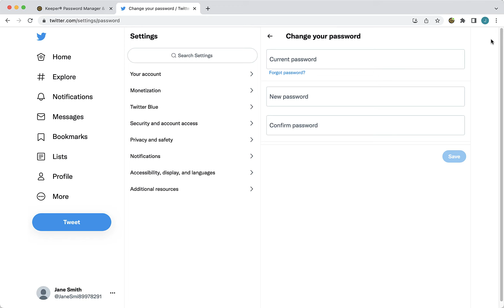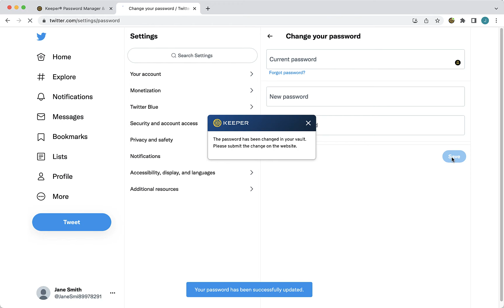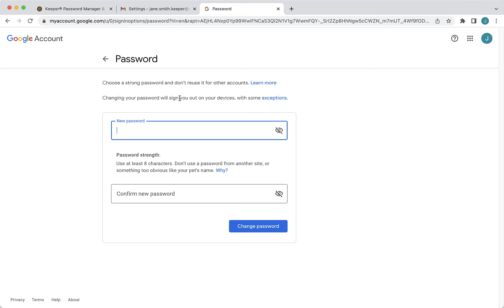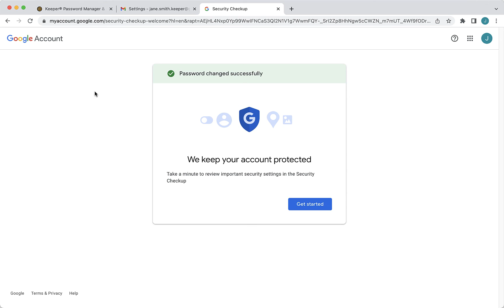Changing Your Passwords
Long, randomly generated passwords that are created for each of your logins helps to protect your accounts from cybertheft and account takeover. Keeper’s Password Generator can create and securely store a strong, unique password for each of your sites and apps with the click of the dice. Be sure to refer to a website’s password requirements when creating a new password. You can adjust a password's characters to meet a site’s unique requirements by dragging the slide bar left and right and utilizing the character type check boxes.

Keeper’s Password Generator is a very useful, time-saving security feature, but it will not automatically change a website's existing password for you. You must visit a site’s "Change Password" page, usually located in the account or privacy settings of the site, to change your existing password to the new, stronger password. This video will review two ways you can change your passwords using Keeper.

The first method uses KeeperFill’s Password Change feature, making the process of changing high-risk passwords easy. Install our KeeperFill Browser Extension to take advantage of this time-saving feature.

To change a password using KeeperFill, navigate to the site you want to change the password for, in this example I am using Twitter. Now locate the “Change Password” page which is usually located in the account or privacy settings of the website. Once there, you will automatically receive a prompt from Keeper asking if you would like help changing your password. By clicking Yes, Keeper will guide you through a few quick steps to change your password and simultaneously update the record in your vault. If Keeper doesn't automatically appear, click on the Keeper lock in the password field and choose “Change Password” from the menu options.

Keeper locks will appear in each password field that is displayed. The first few prompts will ask you to click on the Keeper locks one by one to automatically fill your current password then generate and fill a new password. You will see as I move through each step, the KeeperFill instructions simultaneously progress, directing you on what to do next.

Now, I’m asked to save the changes I made to my vault. By clicking Save, the corresponding record will automatically update in my vault with the new password. Now, you will be asked to submit the change on the website, often by clicking Save or Submit. As you can see here, my password change was successful and accepted by the site.

As a final step, upon submitting the change or refreshing the page, you will have an opportunity to confirm that the change was successful by clicking Yes or reverting the change if, for example, you made a mistake or if the site did not accept your password update.

Now I will review the second method which involves changing your password manually using copy and paste. We recommend this as an alternative to using KeeperFill’s method, if for example, you find that the change password page of the site you are visiting doesn't display a similar variation of the following 3 entry fields: “Current Password”, “New Password” and “Confirm Password”. This is because, as you saw moments ago, KeeperFill’s password change feature most seamlessly changes your password for you when the “old” password and “new” password fields are present on a single page.

To begin, from your vault, open the record you want to change the password for. Next, copy your current password by clicking the copy button that is revealed by hovering your cursor next to your password. If you have this password memorized, you can skip this step.

Now navigate to the record’s website in a new window or tab which I already have open here or can click the website launch button from your vault and login to your account as usual. Next, locate the site’s “Change Password” page. If prompted, enter your current password by either typing it in by memory or by using the paste command on your keyboard or right-click context menu.

Now, return to your vault and click Edit, then click the dice to automatically generate a new, secure password for the record. Click the eye icon to reveal the password, highlight it with your cursor and copy it by using the copy command on your keyboard or right-click context menu.

Return to the site’s change password form and paste the new password in each of the required fields and submit the form. If the password update was successful like it was here, be sure to return to your vault and Save the record that now contains your new password.